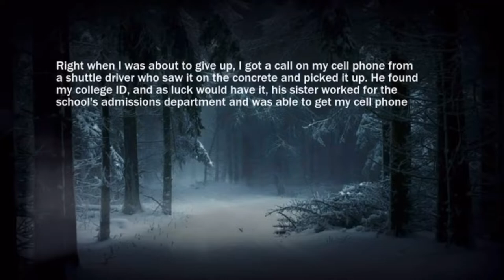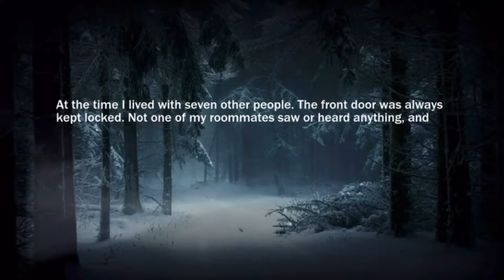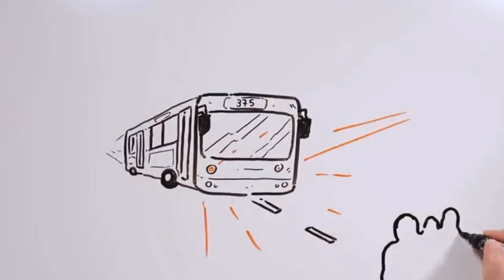Scary Sh!t to Watch | 4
Round 4, Let's go!

0:00 Intro Babble
0:08 It's Witching Hour
1:39 Unit 522
2:40 Chilling Reddit
4:45 Draw The Life TikTak
5:56 Bill Nose
8:10 Weird World
9:15 NamibiaCam
14:13 Outro Babble

Credits

| Intro Track |
'The Spell'

| Main Track |
'Mysterious Green Fluid'